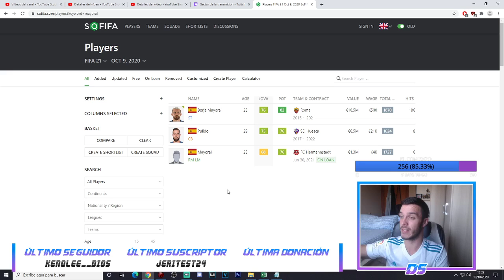FIFA 21 MODO CARRERA | REAL MADRID | EPISODIO 1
00:00:00 Introducción
00:06:30 Directo
03:07:19 Final